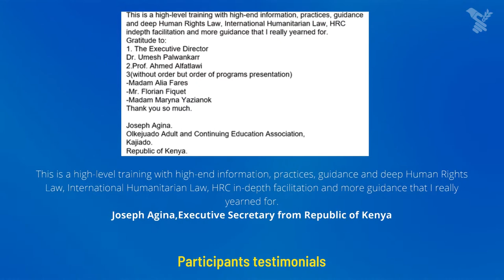The UN Human Rights Council (HRC): “Structure, Mechanisms & Procedures”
The Geneva Centre concluded its online training course on The UN Human Rights Council (HRC): “Structure, Mechanisms & Procedures”.
8-12 November 2021